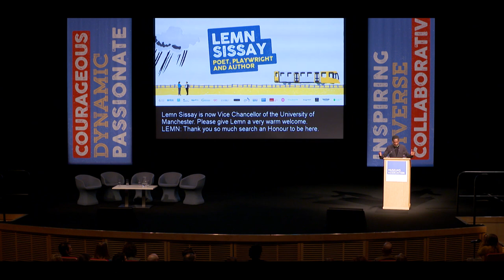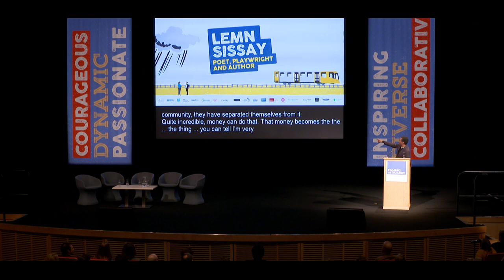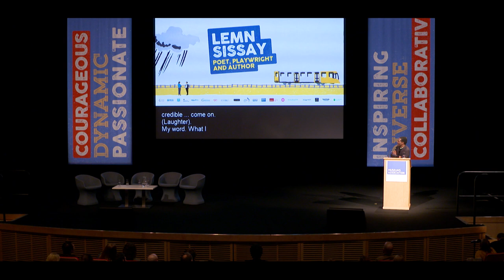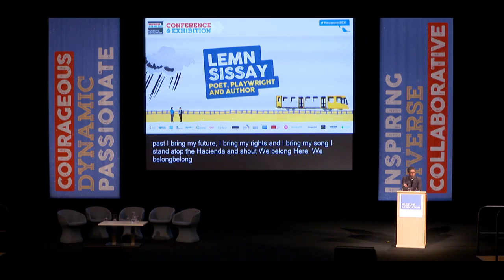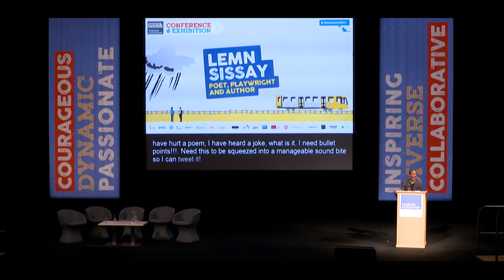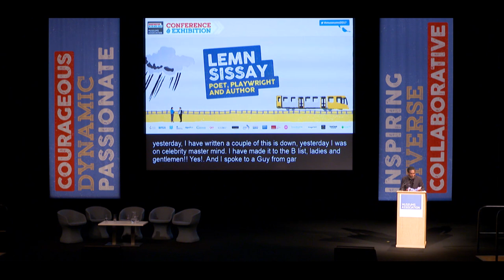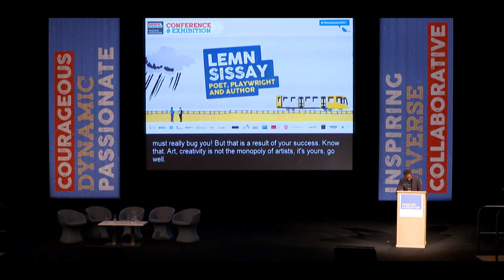Lemn Sissay at Museums Association Conference and Exhibition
Award-winning poet, playwright and author Lemn Sissay, who was born in north-west England, is an associate artist at London's Southbank Centre and the chancellor of the University of Manchester. His work includes poetry, plays, music, public art and radio and television appearances.

Sissay has worked with a number of museums and galleries, including London's Foundling Museum, where he recently became a trustee. He was the first poet commissioned to write for the 2012 London Olympics.

Filmed at the Museums Association Conference and Exhibition 2017 in Manchester.